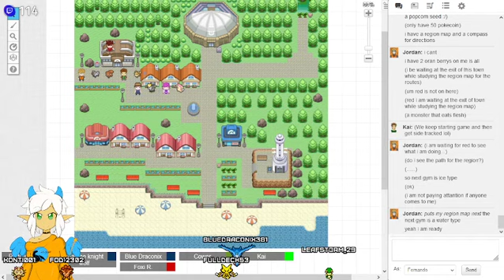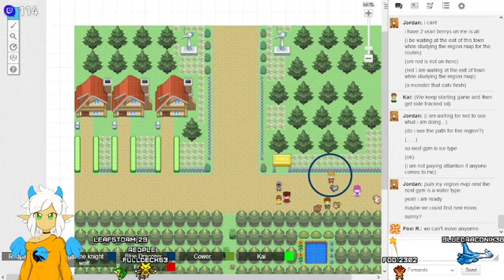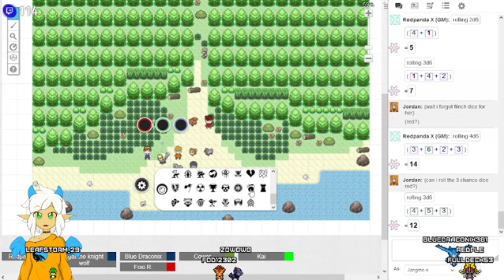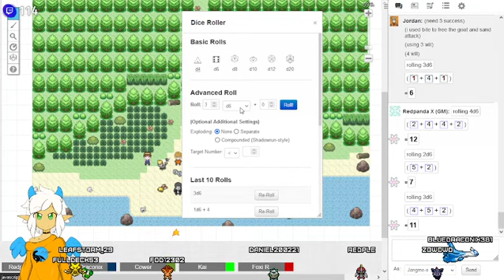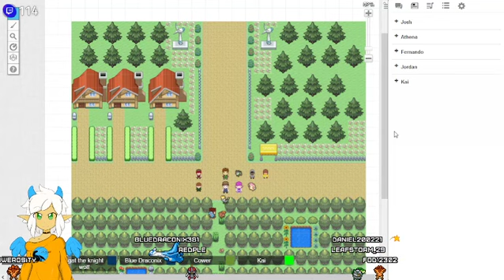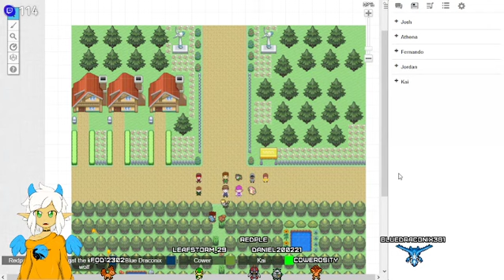Grunt Pursuit - Pokerole Master Quest - Session 9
We say goodbye to Water Lilly Town and immediately encounter trouble.

Session 9 Music